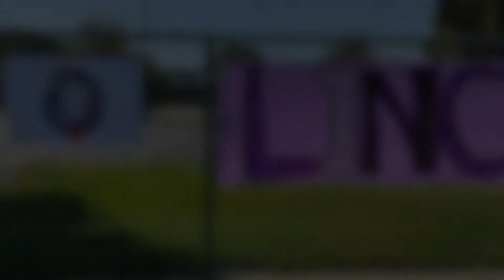The Lion Roar for Tuesday, April 6, 2021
Please listen to our Tuesday announcements from Mrs. Guerriero, our principal.